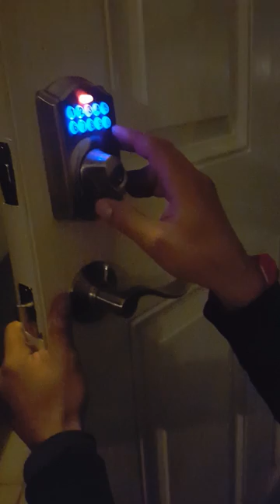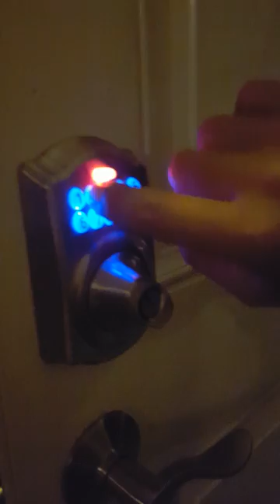Como cambiar el codigo de una chapa schlage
Como cambiar el codigo